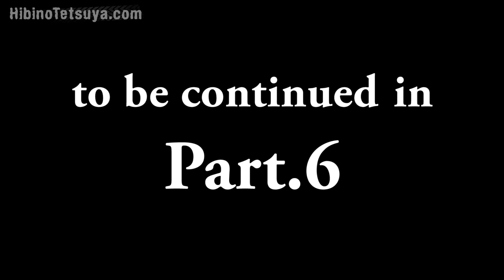2017 D1 Rd.5 & 6 "EBISU DRIFT" Part.5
2017
 D1GP Round.1 単走9位 追走ベスト16
　D1GP Round.2 単走3位 追走ベスト16
　D1GP Round.3 単走1位 追走ベスト16